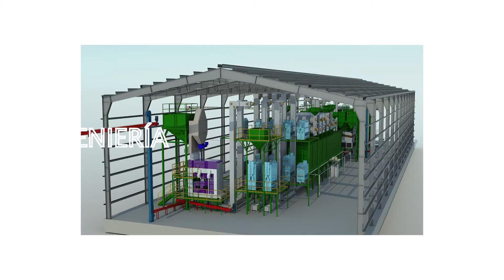Soluciones para la agroindustria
Nuestro equipo de ingenieros trabaja día a día para transformar las ideas de nuestros clientes en proyectos concretos y reales.